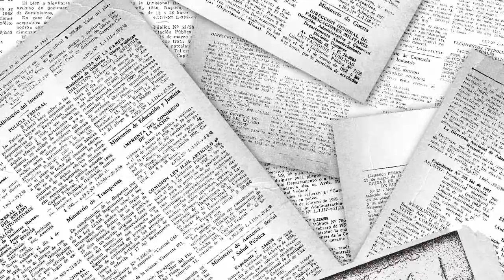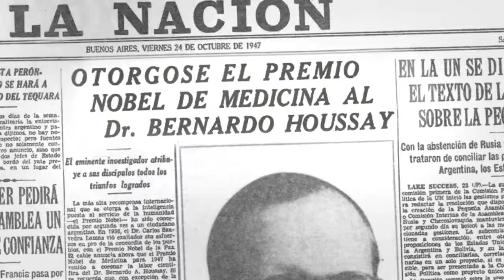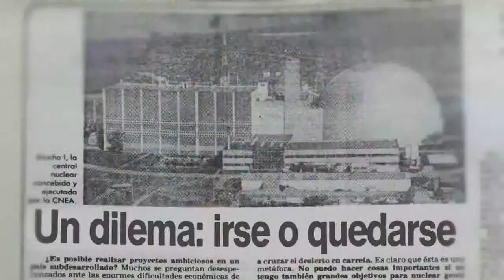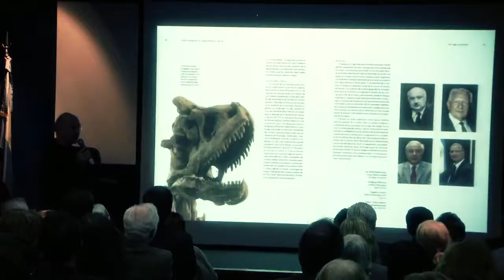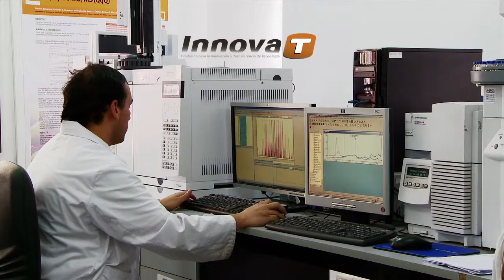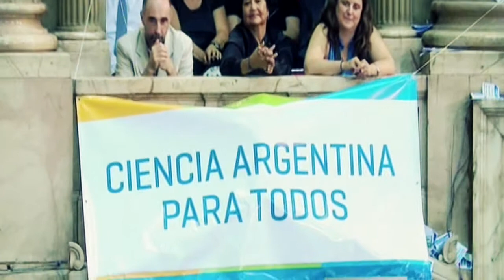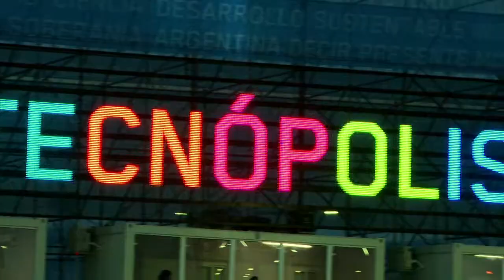CONICET 55 años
CONICET, 55 años, Una Vida de Conocimiento.

Con 55 años de existencia, este organismo, bajo la esfera del Ministerio de Ciencia, Tecnología e Innovación Productiva de la Nación, constituye uno de los activos más importantes del capital nacional en materia científica y tecnológica. Hoy, celebra un nuevo aniversario junto a sus 20 mil integrantes en todo el país, entre investigadores, técnicos, becarios y administrativos.

Producido y realizado conjuntamente entre CONICET Documental y la Dirección de Relaciones Institucionales del CONICET.